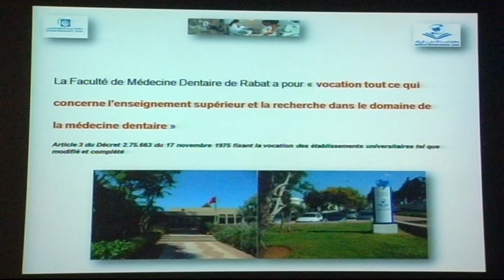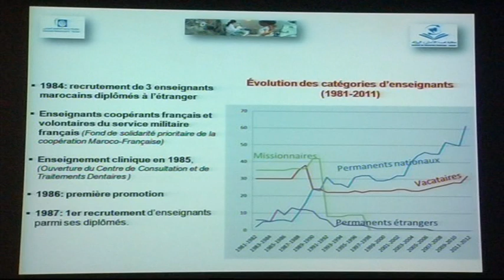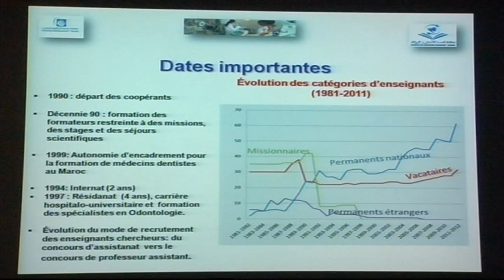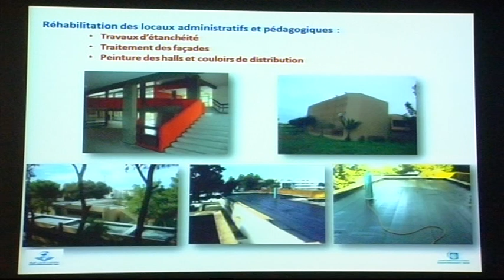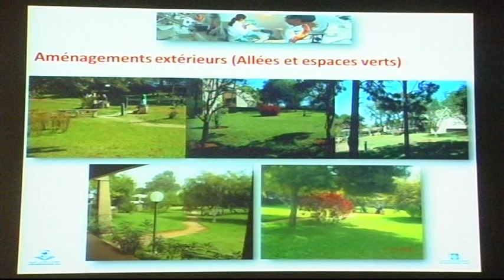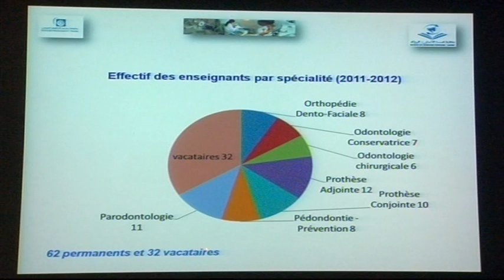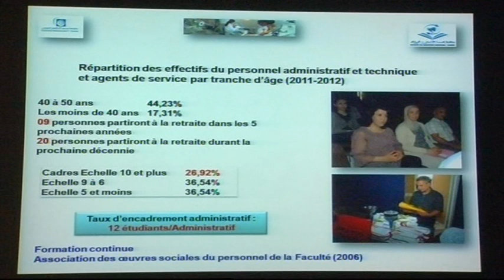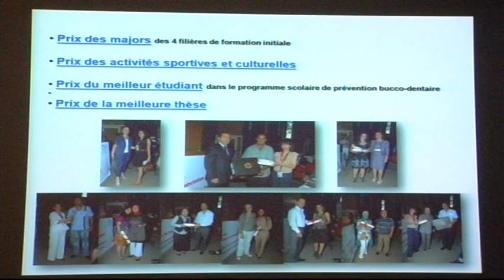30ème anniversaire de la Faculté de Médecine Dentaire de Rabat - Partie 4/4 - 28 juin 2012